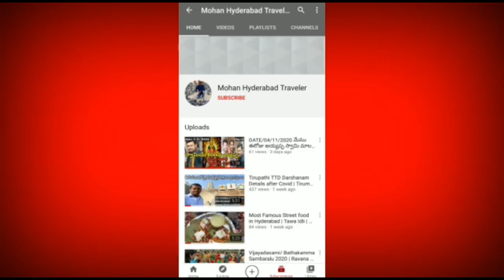Way to Dasari Narayana Rao gari home | Telugu Director | Telugu Celebrity House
KGF Hero Rocky Bhai Yash House Hunt First time in Telugu YouTube Channel |PAN India Celebrity